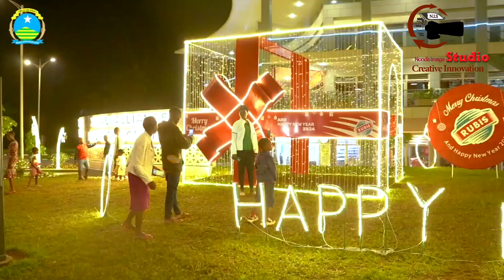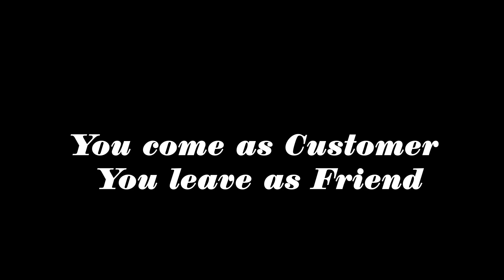EREBERE UBURYO KIGALI ITEGUYE MURI KWIZIHIZA UMWAKA MUSHYA WA 2024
Genda Kigali Uratengamaye